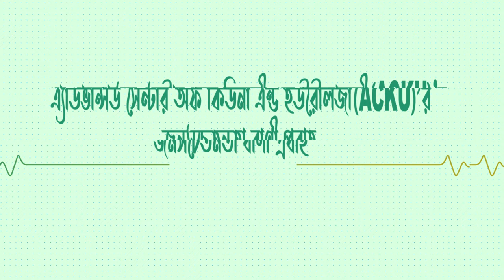What causes kidney stones? Kidney Stone Treatments- Kidney Stones-হাসপাতাল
Kidney stones form when your urine contains more crystal-forming substances — such as calcium, oxalate and uric acid — than the fluid in your urine can dilute. At the same time, your urine may lack substances that prevent crystals from sticking together, creating an ideal environment for kidney stones to form.